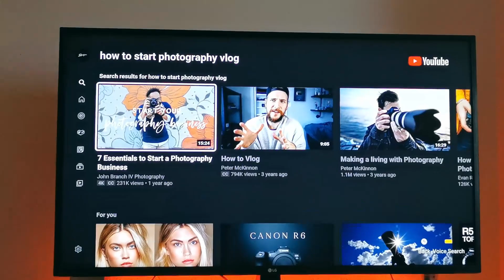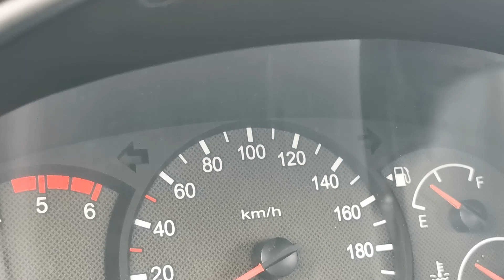Pa da pocnemo ... Kako to izgleda iza kamere?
Posle dugogodisnje zelje, konacno sam snimio svoj prvi video. Jako zanimljiv proces i verujem da ce se nastaviti.
Izvinjavam se na kvalitetu nekih snimaka, snimani su mobilnim telefonom.

Pogledajte kako nam je bilo na fotografisanju ovog modnog editorala.
Hvala svima koji su ucestvovali :)

Takodje hvala Marini iz no sugar fashion studia :D